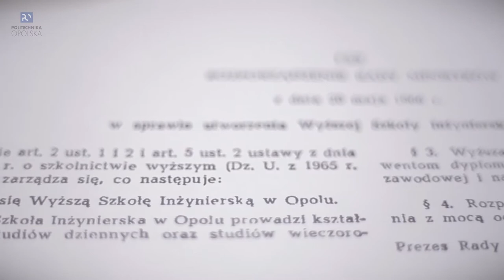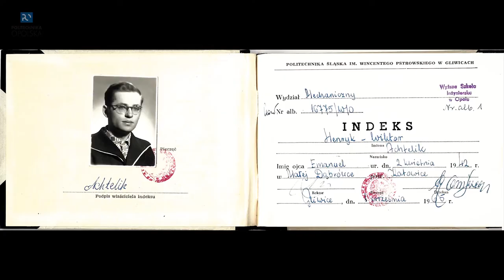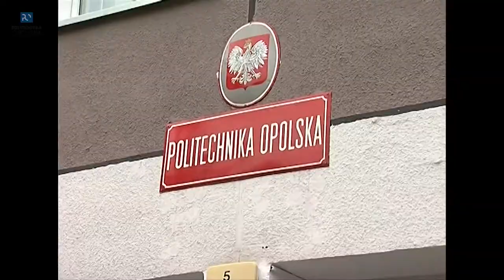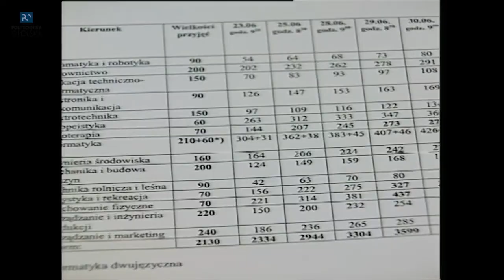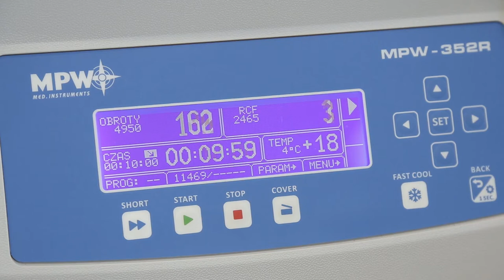Studenci w 55-leciu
Zapraszamy na film przedstawiający historię uczelni z perspektywy studentów w jej trzech kluczowych momentach: na początku, w chwili przekształcenia w Politechnikę Opolskę i dziś.